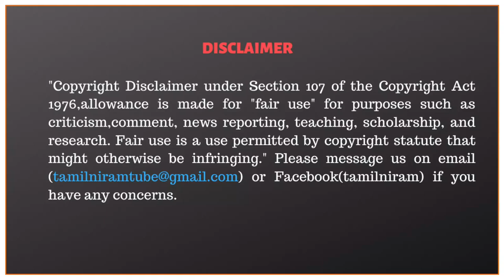அம்மை நோயை நம்ம முன்னோர்கள் எப்படி எதிர்கொண்டார்கள் | இதுவும் கடந்துபோகும்..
CAST:
Script                   - Tamil Niram Team
Anchor                 - Santhosh Kumar